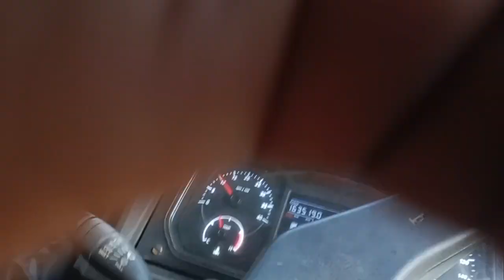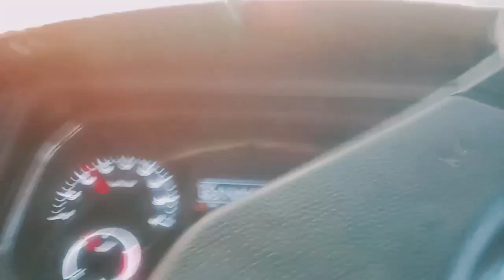पुणे से अहमदाबाद बुलेट ट्रेन ट्रक ब्लॉग वीडियो Pune to Ahmedabad tour।।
अहमदाबाद,बुलेट ट्रेन, ट्रक ब्लॉग वीडियो pune to Ahmedabad truck vlog video।।